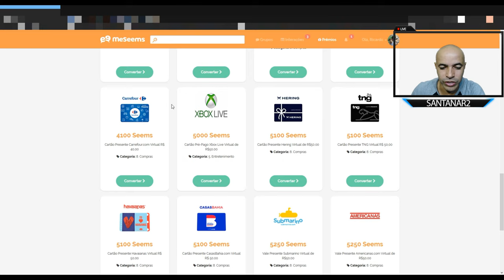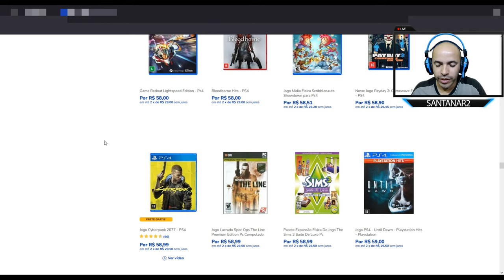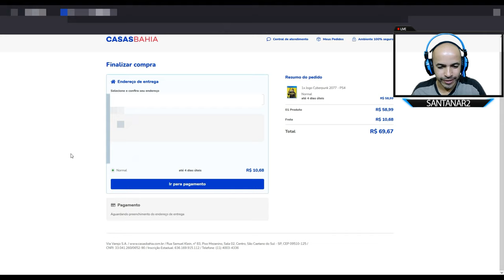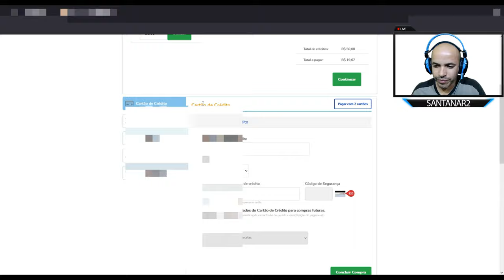CyberPunk 2077 por R$ 9,99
Muito obrigado.